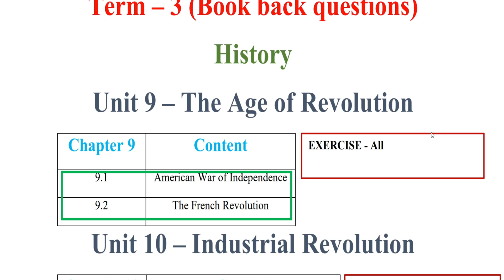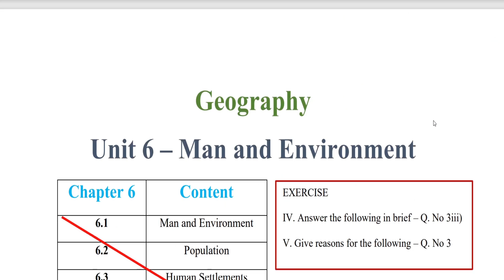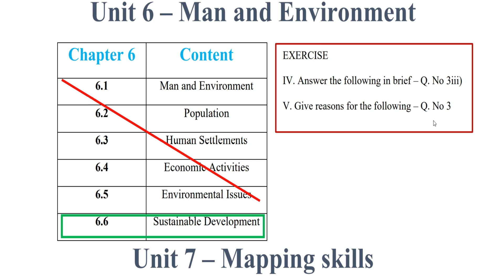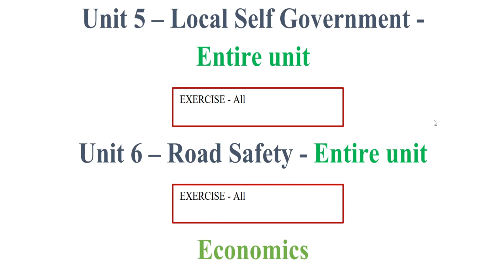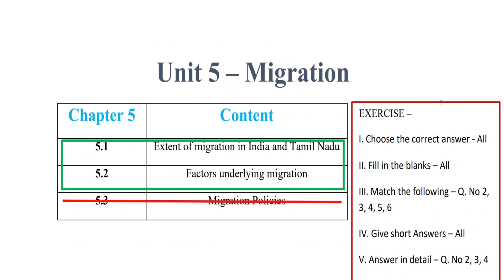Tamilnadu Samacheer 9th Std Socialscience Bookback questions for Reducedsyllabus (2021-22) 3rd Term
Hi students,
This video is about reduced bookback portion for 9th Std Social (Tamilnadu syllabus) for Academic year 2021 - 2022.